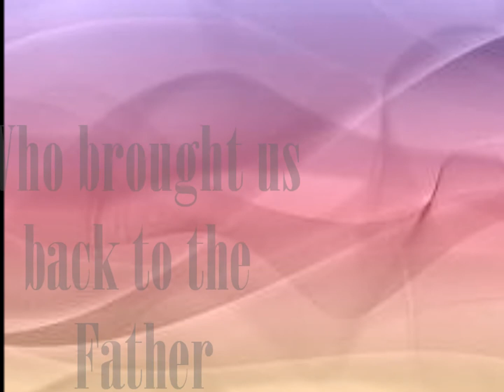Trk9 - Prince of Peace - " TOGETHER WITH CHRIST " by Francis Stephen ( 1996 Recording )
Album: TOGETHER WITH CHRIST
TRK 9: PRINCE OF PEACE

Music & lyrics , Lead Vocals by:
FRANCIS STEPHEN

All arrangements, instruments , backing vocals & video:
ALLAN G. PERERA

Recorded at DIGITRON STUDIOS Petaling Jaya , Malaysia in 1996.

1996 Holy Glory Ministries
New Zealand

Follow Allan on...